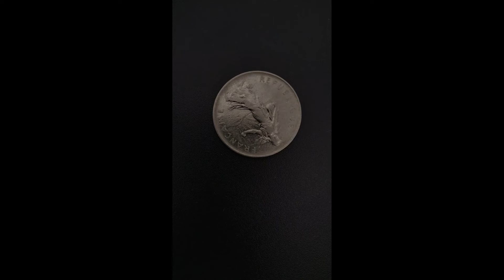5 Francs 1973 France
Collection coin. Check all coins on this channel.
Comments or requests are welcome.